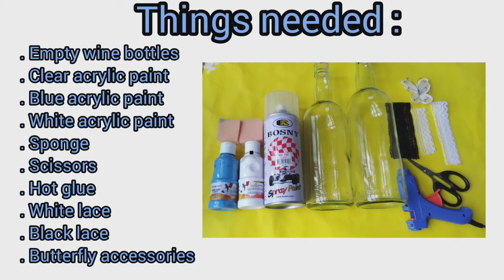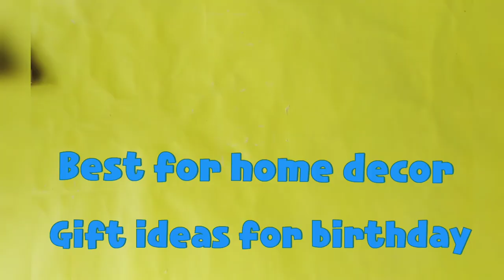SIMPLE BUT ELEGANT BOTTLE ART DESIGN.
Hello Loviess!😘

Things Needed :

. Empty wine bottles
. Blue acrylic paint
. White lace
. Black lace
. Hot glue
.Scissors
. Paint brush